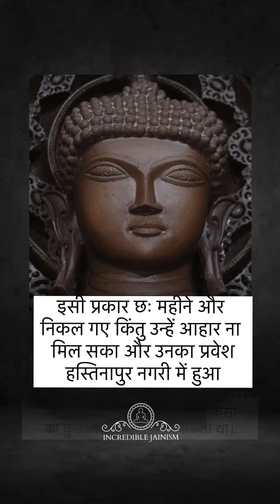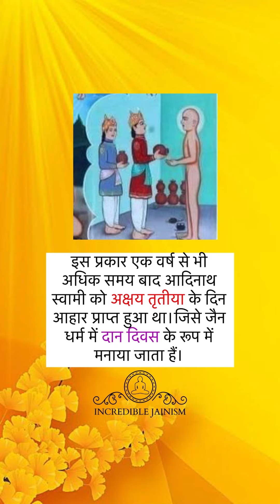अक्षय तृतीया अर्थात् दान दिवस